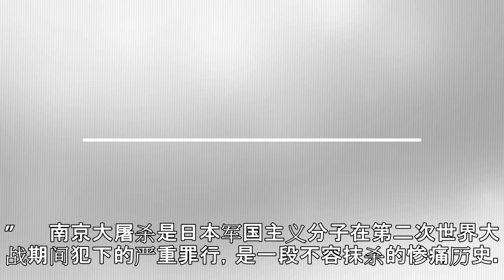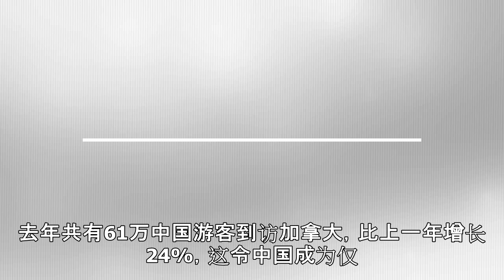加拿大安省成为西方首个通过“设立南京大屠杀纪念日”动议地区-新华网